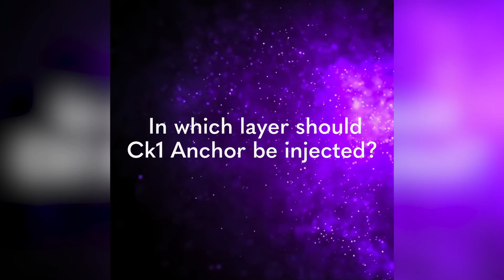MD Codes Review - The 5-point Cheek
Today we are starting a new series called “MD Codes Review”. Let us start with “The 5-point Cheek”.
What do you know about this approach? In which layer should Ck1 Anchor be injected? Check our next post to find out.